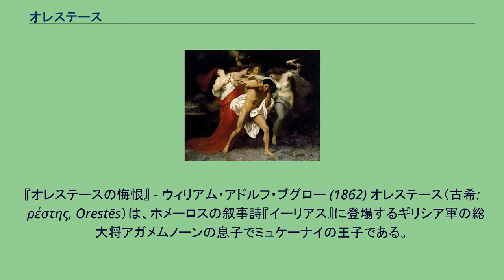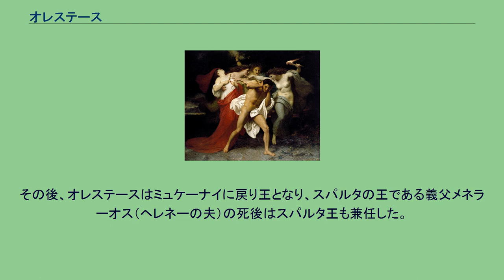オレステース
『オレステースの悔恨』 - ウィリアム・アドルフ・ブグロー (1862) オレステース（古希: Ὀρέστης, Orestēs）は、ホメーロスの叙事詩『イーリアス』に登場するギリシア軍の総大将アガメムノーンの息子でミュケーナイの王子である。
長母音を省略してオレステスとも表記される。
殺伐とした復讐譚『オレステイア』の主人公で、トロイア戦争をめぐる因果応報を清算する人物として描かれている。
子供の頃に母クリュタイムネーストラーとその情夫アイギストスによって父アガメムノーンを殺され、自身も命を狙われるが、姉エーレクトラーの手引きで脱出する。
成長したオレステースは従兄弟のピュラーデスを伴い父の仇であるアイギストスを殺し、次いで息子に命乞いをする実母クリュタイムネストラーを手にかけた。
この後、母殺しの罪によって復讐の女神たちの呪いを受け狂人となってしまうが、アポローンの助けを借りたエーレクトラーによって正気を取り戻す。
オレステースは自分の犯した殺人の正否を問うため、アレオパゴスの丘で神々の裁判を受ける。
神々の意見は二つに割れたが、アポローンとアテーナーがオレステースを弁護したため無罪となる。
神々の許しを得たオレステースは、さらなる復讐の旅に出かける。
まず自分の義理の伯母でありトロイア戦争のきっかけとなった美女ヘレネーを殺した。
殺害理由は、『父アガメムノーンを10年に及ぶ戦争に連れ出し、家族崩壊の原因を作った不義の女を成敗する』というものだった。
さらに、幼少時の自分の恋人であったヘレネーの娘ヘルミオネーがアキレウスの息子ネオプトレモスに嫁いでいることを知ると、彼に決闘を申し込み殺した。
ネオプトレモスは、トロイア戦争でトロイアの王プリアモスを殺し、勇将ヘクトールの遺児アステュアナクスを寡婦アンドロマケーの手から奪い城壁の外に投げ捨て惨殺、アンドロマケーを戦利品（奴隷）にした人物である。
そのため、ヘレネーと同様にトロイア戦争での行いの報いを、オレステースの刃によって受ける形になっている。
その後、オレステースはミュケーナイに戻り王となり、スパルタの王である義父メネラーオス（ヘレネーの夫）の死後はスパルタ王も兼任した。